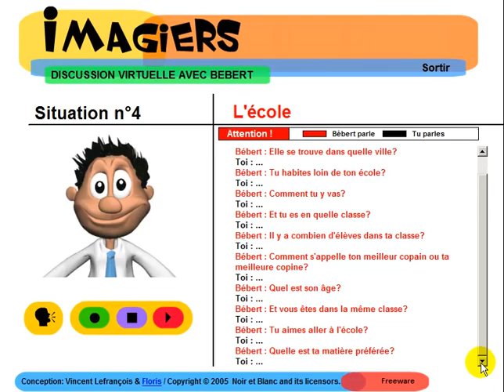Fransk for Dansk = Imagiers = Discussion avec Bébert #4